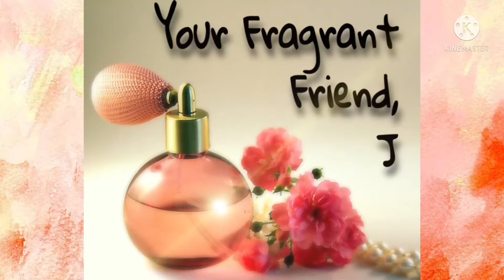Fragrances I’ve Been Wearing Lately/Perfume Collection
These are fragrances from my collection that I’ve been drawn to lately.

Love,
J